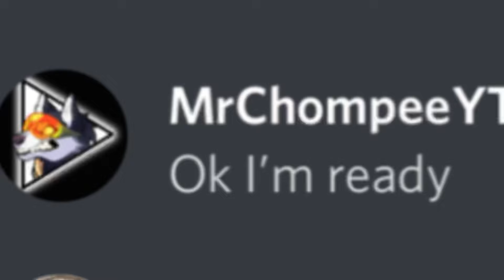CHILLING WITH SUBSCRIBERS FT.@LJ_973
This was actually pretty fun may start doing these again in the future